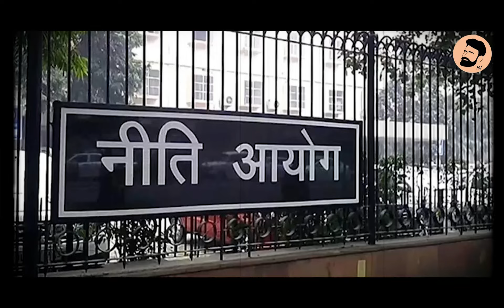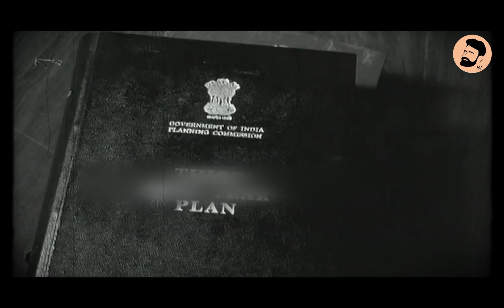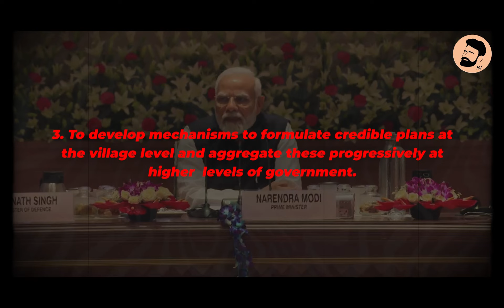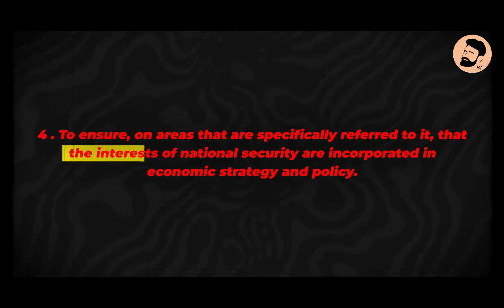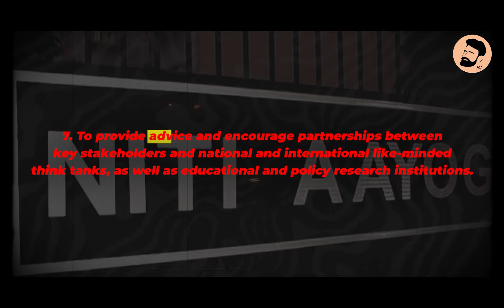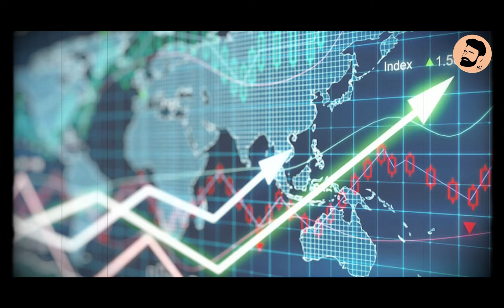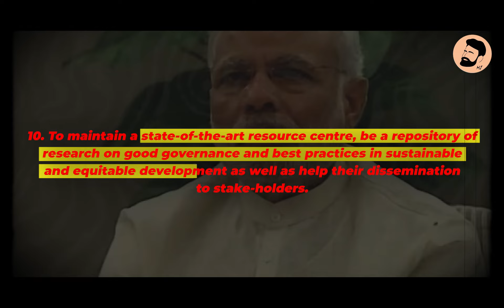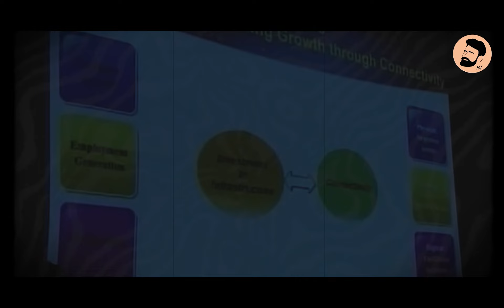1st January 2015 - NITI AAYOG |By CA Harshad Jaju | Ep:06